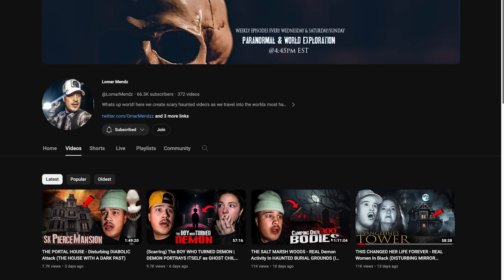(Death Whistle) The GHOST THAT SCARRED ME FOR LIFE | Chebucto Lighthouse | PORTALS UNKNOWN S1 E1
welcome to episode one of PORTALS UNKNOWN - where we test the natural sites we have been to and RETURN BACK to update our previous answers...is the location severely active? does it have potential openings? and put our energy to the real test. This is only episode one, and we have already experienced something disturbing...☠️ however it just keeps getting better from here! Hope you enjoy🍿

Peace & Love ✌
00:00:00 Introduction
00:00:50 The Start of the night! (Getting Ready)
00:04:33 Car Chat - Whats to come!
00:07:06 Real Documentary Footage - Chebucto Head Lighthouse
00:10:15 The Start of The Adventure
00:30:18 Aztech Death Whistle - WARNING
00:36:54 Death Whistle - GONE WRONG